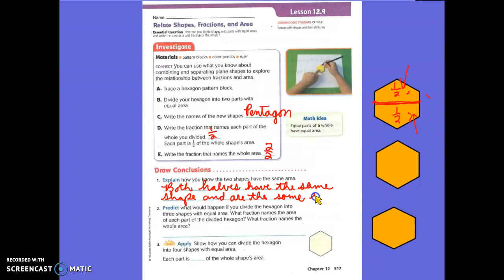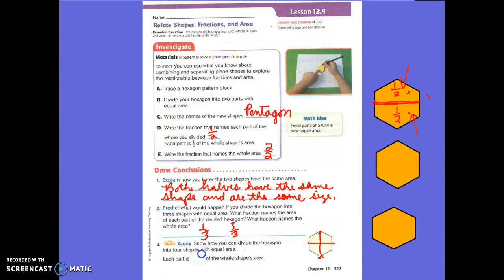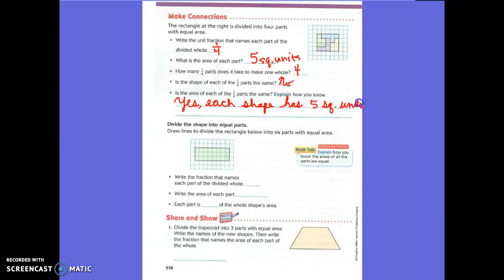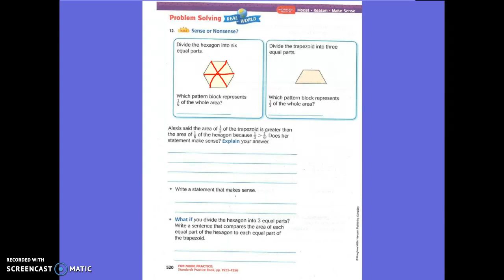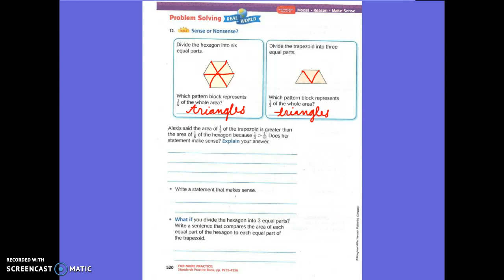12.9 Relate Shapes, Fractions, & Area (3rd)